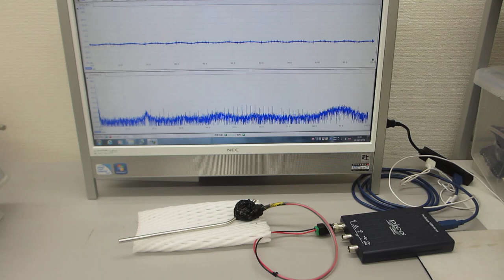メガヘルツの超音波発振制御実験（超音波システム研究所 ultrasonic-labo）